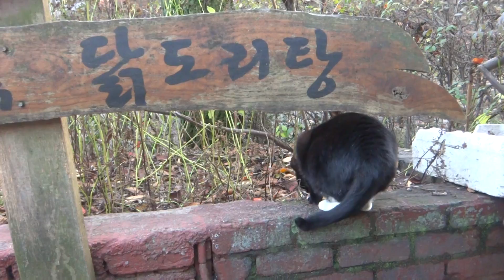검은고양이 쓰다듬기 ~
등산로 입구에서 만났던 검은길고양이  쓰다듬어 봤습니다. ~
살짝 귀찮아 하는거 같기도 하고 좋아하는것 같기도 하고 ..